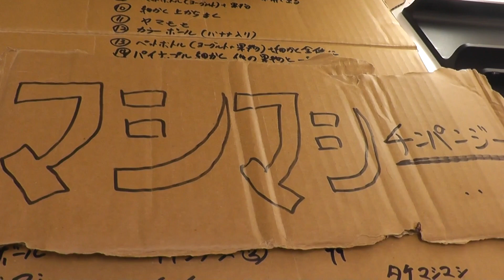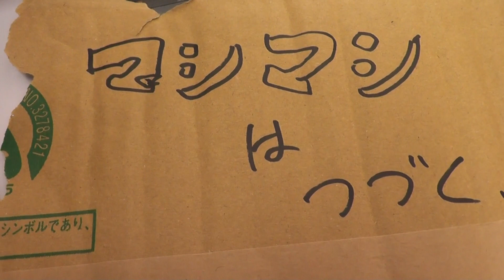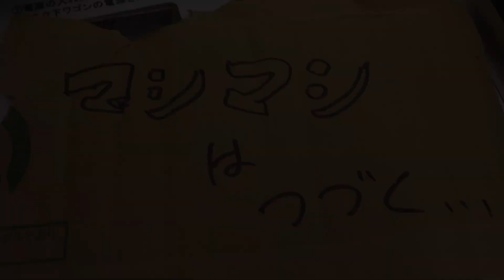【東山動植物園公式】マシマシチンパンジー『第55回〜朝のエサリズムマシマシ⑯～カラーボール（バナナin）～』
みなさんこんにちは！シリーズ『マシマシチンパンジー』です。
マシマシとは、ある業界では何かをプラスするという意味で使われているそうです。
第54回は『～朝のエサリズムマシマシ⑯ ～カラーボール(バナナin)～』ということです。
いったいどんなマシマシが見られるのでしょうか？